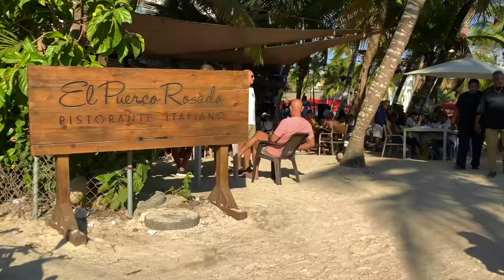BOCA CHICA: Beach Walk in the Dominican Republic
Boca Chica is a Caribbean seaside town located approximately 30 kilometers from Santo Domingo — the capital of the Dominican Republic. Formerly a fishing village, the area has morphed into a bustling, tourist hotspot. The extraordinarily calm and shallow waters of its narrow, white sand, public beach are courtesy of the coral reefs which line and protect the perimeter.

On weekends — but especially on Sundays, the beach is teeming with local life due to its easy proximity to the capital city. Dominicans (and foreign tourists) soak in the gentle, azure waters while Bachata and Merengue music beckon from the shore.

Take a sunny, 4K walking tour from one end of the beach to the other. Glide past densely packed Dominican families happily clustered around cafe tables under shady palms. And soak up the sun, fun and Latino ambiance on a stroll across this island experience.

And if you like beach walks you might also like this stroll along Tel Aviv's beautiful stretches of sand in Israel